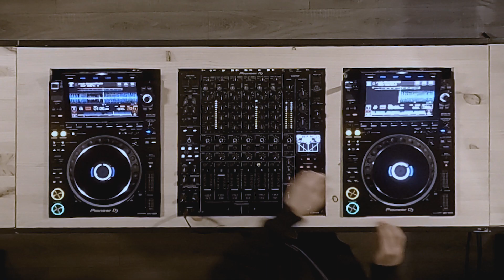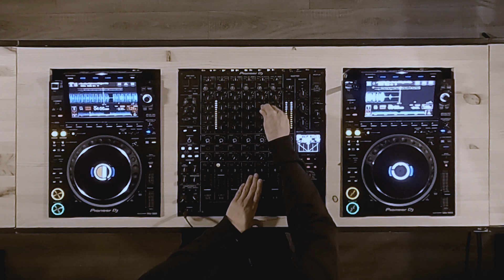no_ip @ DJ Mag ES HeadQuarters #1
En DJ Mag España nos hace muy felices inaugurar nuestra nueva sección HeadQuarters powered by Pioneer DJ. Recibiremos la visita de artistas -tanto nacionales como internacionales- en nuestras oficinas con el fin de grabar un set exclusivo para DJ Mag España, una iniciativa que nace fruto de nuestra colaboración con la reconocida marca Pioneer DJ.

Pioneer DJ nos ha enviado lo último en tecnología deejay para poder desarrollar este contenido, un setup de lo más envidiable compuesto por una V10, dos CDJ3000 y una pareja de altavoces activos V-70.

Nuestro primer invitado fue el artista barcelonés NO_IP. El productor se ha abierto paso en la industria a pasos agigantados y hoy en día ya es uno de los artistas con mayor progresión en la escena nacional pero también en la internacional. Ya podéis disfrutar el set exclusivo en nuestro Soundcloud y visualizarlo en nuestro canal de Youtube.

¡Que la música no pare!

Tracklist:

01. Mmyylo - Innurhead (Original Mix) [Nein Records]
02. no_ip - ID
03. no_ip - ID
04. no_ip - ID
05. no_ip - ID
06. no_ip - ID
07. no_ip - ID
08. no_ip - Close To Me (Original Mix) [Clash Lion]
09. no_ip - Ignite (Shall Ocin Remix) [Clash Lion]
10. no_ip - Nobody (Original Mix) [Clash Lion]
11. Third Son - How I Learned To Stop Thinking (Original Mix) [Polymath]
12. Anthony Rother - My Name Is Telekraft (Original Mix) [Telekraft Recordings]
13. ID - ID (no_ip Remix) [ID]
14. Art Was Art - Orwellian Nightmares (Original Mix) [ZEN DNA]